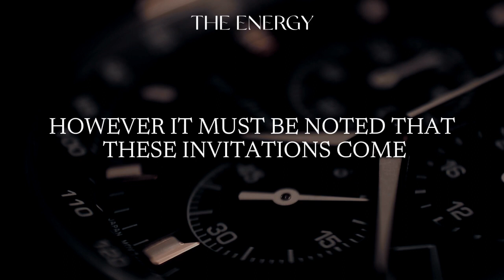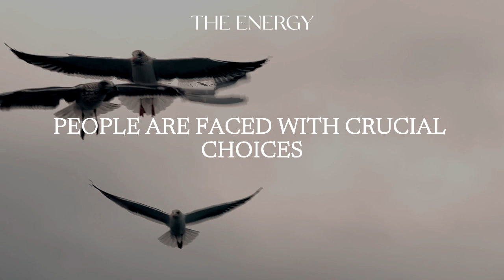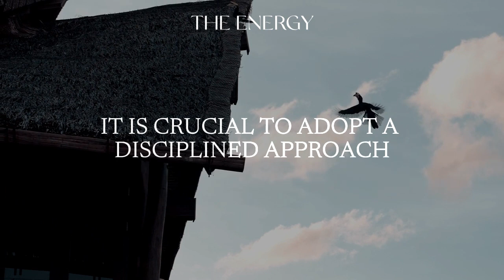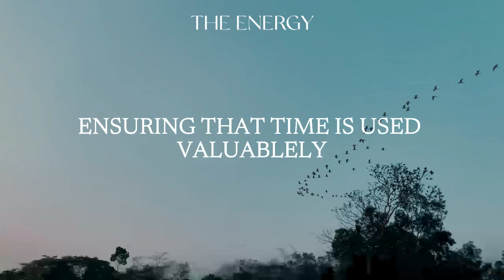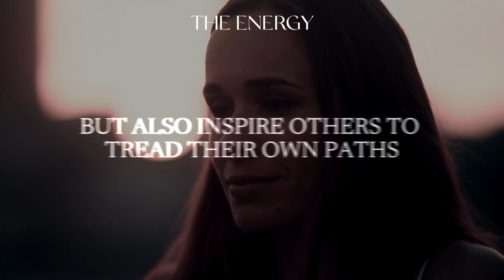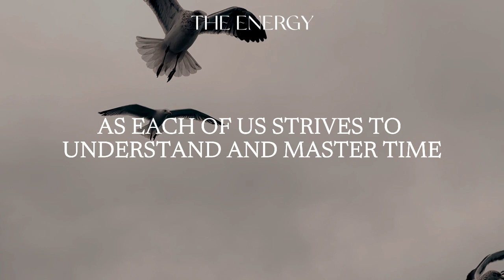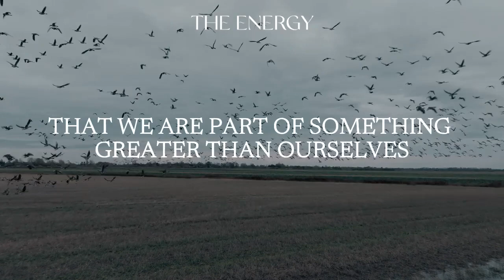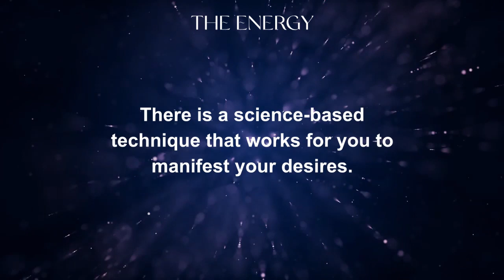HOW TO MASTER TIME AND ITS REALITY [ESOTERIC PRINCIPLE]